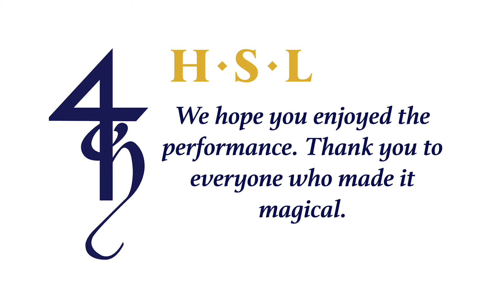SHOWS // A Midsummer Night’s Dream